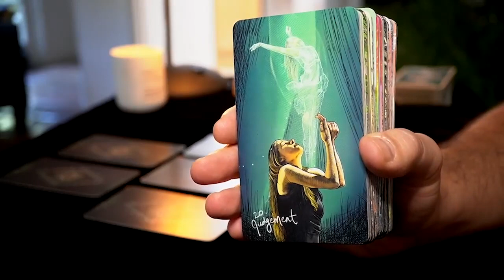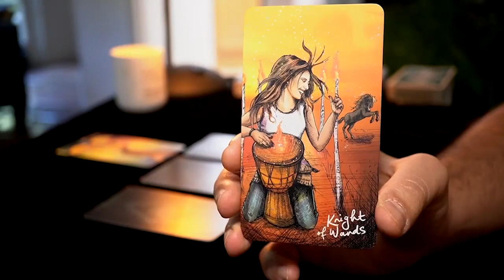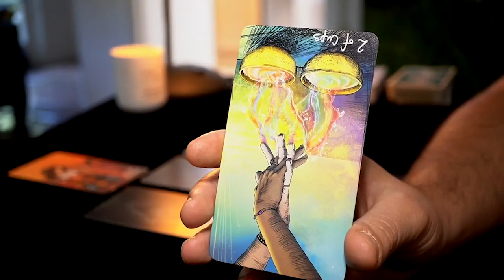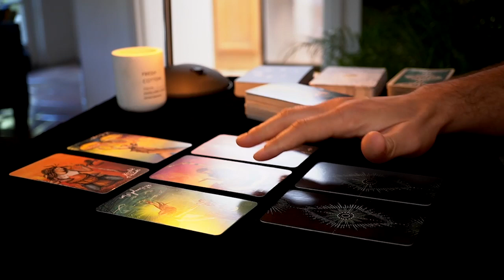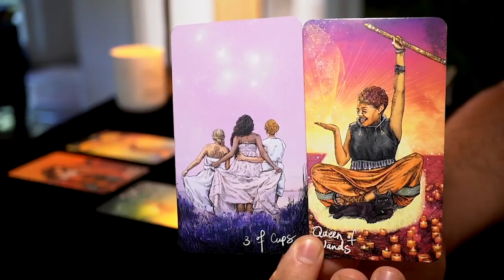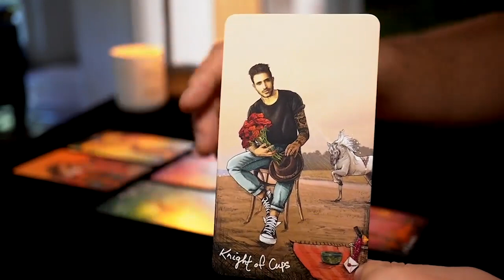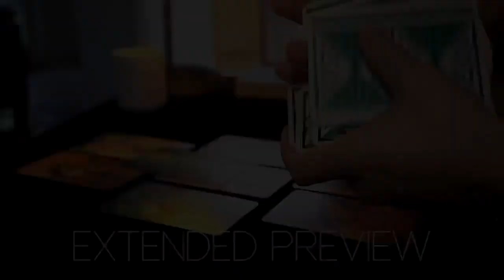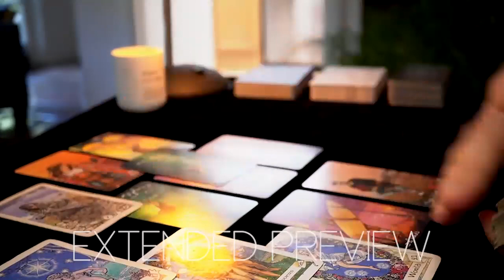CANCER - SOMEONE IS FALLING IN LOVE, THERE'S MORE TO THIS SITUATION THAN YOU CAN SEE | October 14-21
1 - TIMING: when you resonate with a monthly reading, take what you need from its message, apply it to your current situation and let it guide you throughout your ongoing journey. Keep in mind that the messages you get today don't reflect all the events that are going to happen in the same month. Messages come to you at a specific time because they are important for you to make specific decisions, but the actual events showed in the readings can take months or years. Time is a constraint that humans created, the universe and its messages are not aware of it, especially considering that time is relative and not the same across the whole universe.
2 - ENERGIES: keep always in mind that energies can go both ways. All the cards do is making them showing up on the table and then it's up to me to come up with a specific interpretation. For each message there are hundreds of ways to inclose it into a specific picture and at the end of the day, for the sake of the reading, I need to pick one possible scenario or the videos will all be 2 hours long. It will be up to you to add the missing interpretation and if you feel that the energy described doesn't come from you but instead comes from the other person feel free to interpret it that way.